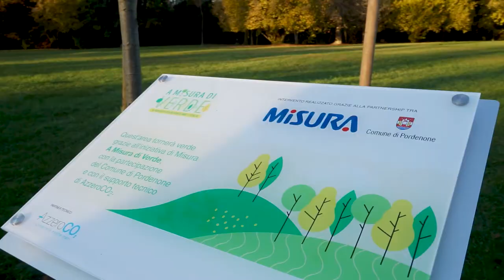In arrivo a Pordenone 2.500 nuovi alberi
Al via l'iniziativa green contro l'inquinamento urbano finanziata dal marchio Misura, realizzata in collaborazione con il Comune di Pordenone e AzzeroCO2.

È un tiglio il primo dei 2.500 alberi contro l'inquinamento urbano del progetto “Pordenone Respira", l'iniziativa green del marchio Misura, realizzata insieme al Comune di Pordenone in collaborazione con AzzeroCO2, grazie alla quale si creerà una vera e propria infrastruttura verde a beneficio della città e dei cittadini.

L’intervento Misura interesserà una dozzina di aree localizzate sull’intero territorio comunale: spazi che hanno un forte valore sociale perché frequentate da giovani come il Centro Sportivo De Marchi e la Piscina Comunale. Altre aree, invece, hanno un interesse storico come il Parco Fabiano Grizzo nei cui pressi si trova il Castello di Torre e l’area archeologica delle Terme Romane. Ma non sono stati trascurati spazi verdi dove sono presenti insediamenti economico commerciali come l’Interporto o aree verdi all’interno dei quartieri.

Sull’intero territorio comunale di Pordenone saranno piantati 2.500 esemplari scelti accuratamente tra le specie adatte al clima e quelle storicamente autoctone. A dimora verranno messi l’abete, l’acero, il bagolaro, i carpini bianchi, il frassino, l’ontano, il gelso, varie specie di arbusti e anche piante da frutto.

L’obiettivo del progetto Pordenone Respira è quello di incrementare la superfici alberate della città per ridurre le emissioni di CO2 e delle polveri sottili, mitigare le isole di calore, ridurre l’inquinamento acustico.